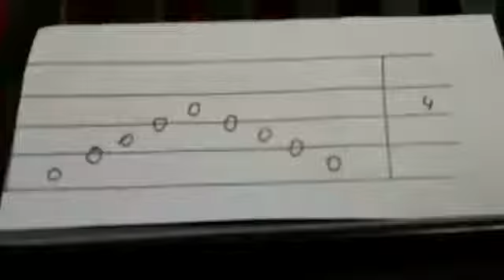Clave de Fa primer espacio con 5 notas